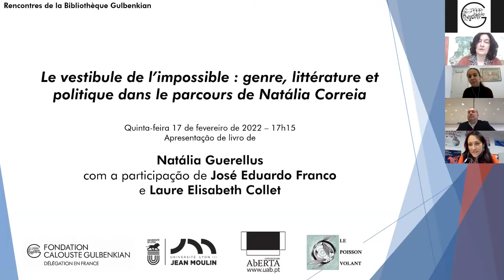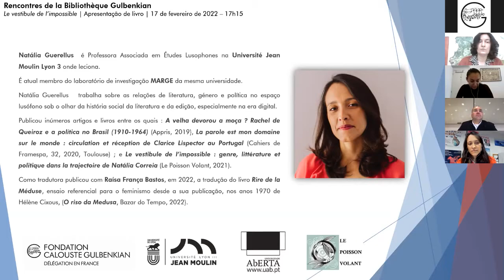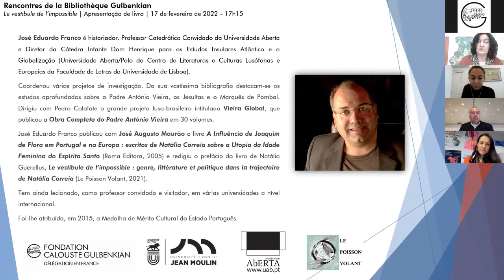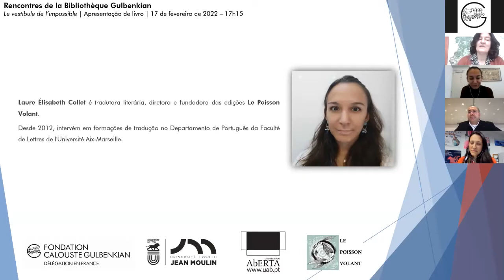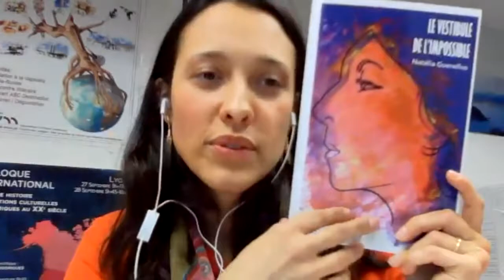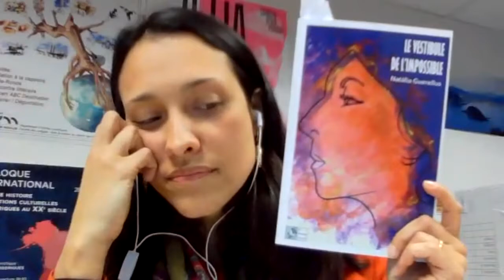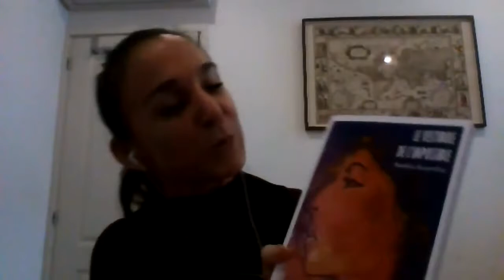Natália Guerellus | Le vestibule de l’impossible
Rencontres de la Bibliothèque Gulbenkian | 17 février 2022

Présentation du livre Le vestibule de l’impossible : genre, littérature et politique dans le parcours de Natália Correia (2021, Poisson volant) par son auteure Natália Guerellus (Université Jean Moulin Lyon 3) avec la participation de José Eduardo Franco (Universidade Aberta) et Laure Elisabeth Collet (Le Poisson Volant).

Natália Guerellus nous présente l’œuvre de l’écrivaine portugaise Natália Correia, du point de vue existentiel et contextuel, et de ses enracinements culturels profonds. Elle cherche à nous offrir une analyse des facettes pertinentes de l’héritage de cette grande poétesse (Natália Correia préférait ce titre à celui de « poète »), “précurseur”  du XXe siècle portugais, qui a encore aujourd’hui tant de choses à nous apprendre et nous expliquer, source d’inspiration face aux défis de nos sociétés.

Un livre inattendu, et bienvenu, qui réussit à aborder, en si peu de pages, l’immense problématique de l’héritage intellectuel de Natália Correia, dialoguant bien sûr avec tout ce qui a déjà été écrit par des chercheurs et des familiers de l’auteure, mais ouvrant surtout grand de nouvelles voies et de nouvelles fenêtres pour tout ce qui reste encore à étudier en détail sur cette poétesse qui a fait irruption comme un puissant rai de lumière dans la nuit noire de son époque.